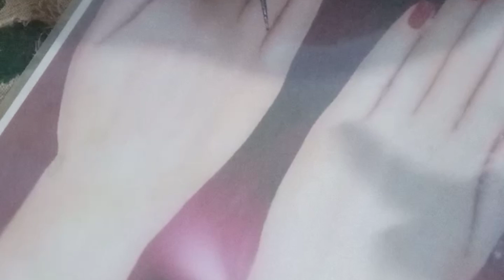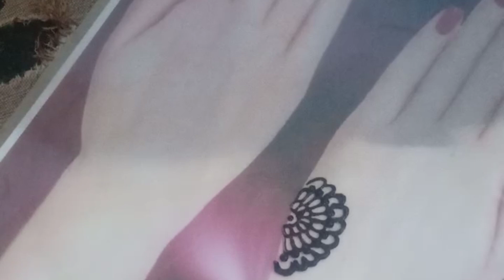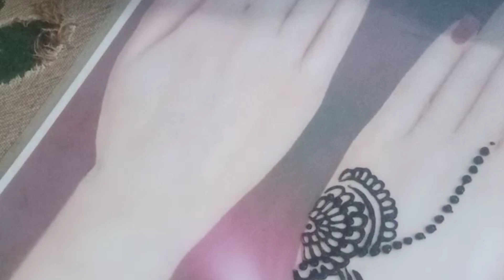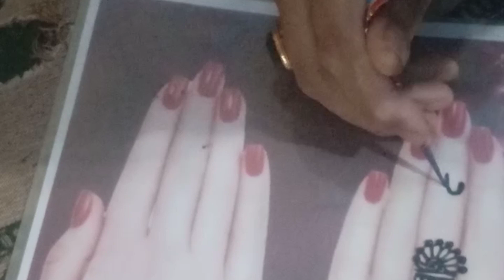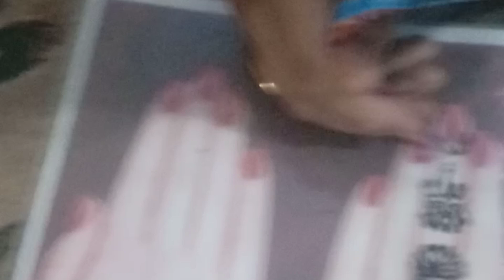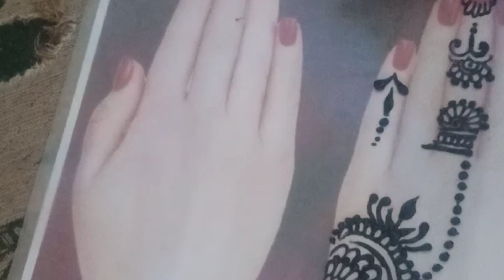Simple Mehndi Designs for Hands - Gol Tikki Mehendi Design Tutorial 2020- Arabic Mehndi Back Hand#m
I make mehndi designs like bridalmehndi
mehndi design pic,
mehndi design 2020,
mehndi designs pictures 2019,

mehndi design foot,
mehndi design for kids easy,
mehndi design full,
m f mehndi design,
alphabet f mehndi designs for hands,

0 number mehndi design,
000 mehndi design,
0000 mehndi design,
1 minute mehndi designs,
mehndi designs class 1 in telugu,
1 side mehndi design,
mehndi design 2018,
mehndi design 2019 new,
mehndi design 2019 easy,
mehndi design 2019 back hand